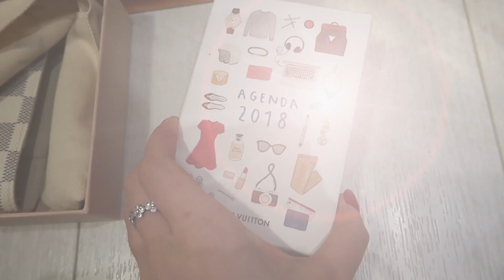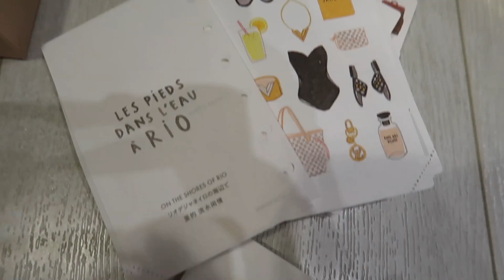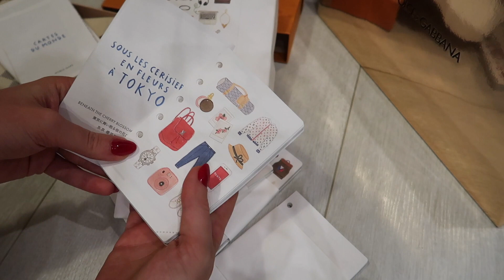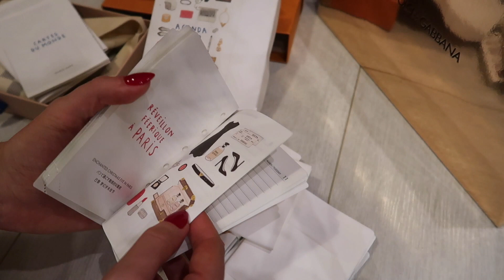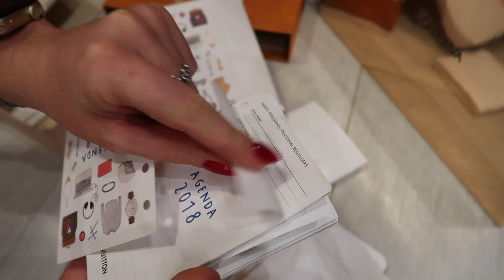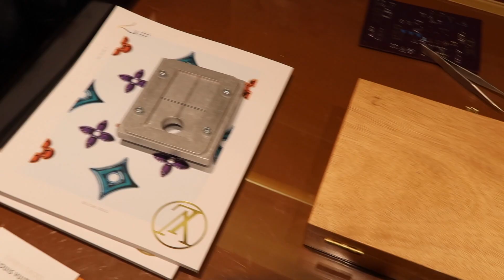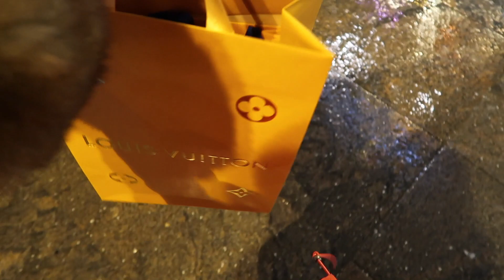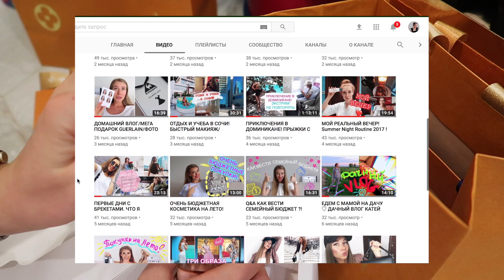ЧТО МНЕ ПОДАРИЛИ НА НОВЫЙ ГОД?Ежедневник Louis Vuitton + Духи MATIERE NOIRE ! КАТЯ ВИК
В ЭТОМ ВИДЕО МЫ С ВАМИ СХОДИМ ВМЕСТЕ ПО МАГАЗИНАМ LOUIS VUITTON ! + РАСПАКОВКА ПОДАРКОВ ЭТО ОЧЕНЬ КРУТО СМОТРЕТЬ ВСЕМ !

красивая девушка \ влог \ vlog \ домашний влог\уход за волосами \ уход за лицом \покупки вещей \ фавориты месяца \ депиляция\ макияж \ прическа \ жизнь \ шугаринг \ бюджетная косметика \обзор косметики \  как стать популярной в instagram\ редактирование фото \как обработать фото для Instagram \  instagram \ америка \ фото \ прическа \ макияж звезд / лайфхаки  \ youtube \ lifehack \ странные бьюти лайфхаки \ как отрастить ресницы \ широкие брови \  aliexpress \ покупки одежды \ конкурс  \ как убрать второй подбородок \ как выйти замуж \ психология \отношения \рецепты \ упражнения \ как накачать попу \ простые рецепты \ покупки с примеркой \ заказы из китая \ макияж instagram \эпиляция \ загар \ фитнес \ что в моем phone \ люксовая косметика \ tutorial \ Moscow \ Instagram \ локоны \ праздничный макияж \ маникюр \ контуринг \ оформление бровей \ макияж как у меган фокс \ уход за кожей \ прическа на каждый день \  маска \ голивудский макияж / макияж звезд \ веснушки \ красные губы \ стрелки \ мое утро \ мой вечер \мои упражнения \тэг \  makeup \пп \ бег \ как быстро похудеть \ tutorial \ diy \ что в моем iphone \рецепты \ как отбелить зубы \ отбеливание зубов \ массаж лица семья \ девушка блоггер \ что в моей сумке \укладка \новая одежда \ новинки \ распаковка \подарки / подарки своими руками / что мне подарили? / идея подарков на новый год /